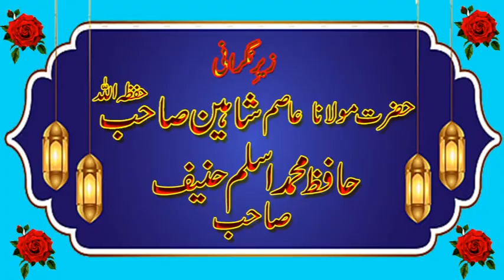Maulana Akram Shehzad will be honored by those who respect the words of the Prophet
مولانا اکرم شہزاد صاحب
نوید ارشاد اسلامک سبسکرائب کریں شکریہ
Maulana Akram Shehzad Sahib
Maulana Akram Shehzad
Maulana Akram Shehzad New bayan
Akram Shehzad bayan
Maulana Karam Shehzad 2022 bayan
Statement of Maulana Karam Shehzad Khanpur